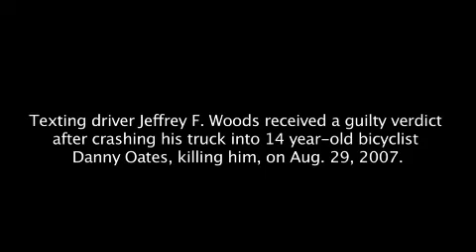Family of boy killed by texting driver reacts to verdict - 2009-11-02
The family of 14 year-old bicyclist Danny Oates reacts to the guilty verdict of the texting driver responsible for his death, Jeffrey F. Woods, at the Central Justice Center in Santa Ana. Video by Eugene Garcia, ocregister.com Published on 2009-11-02